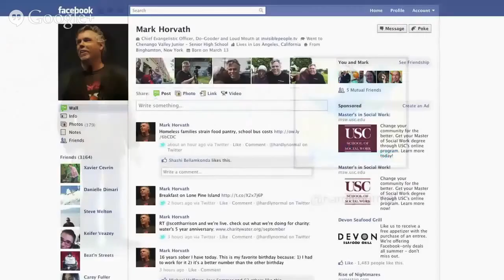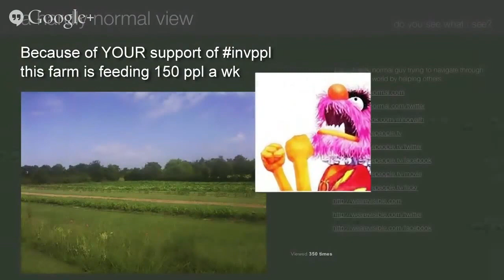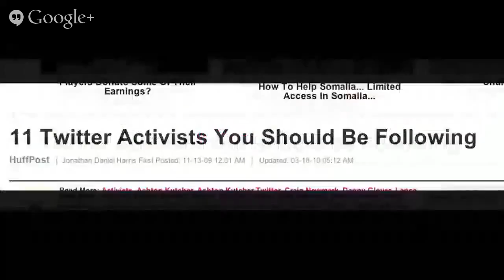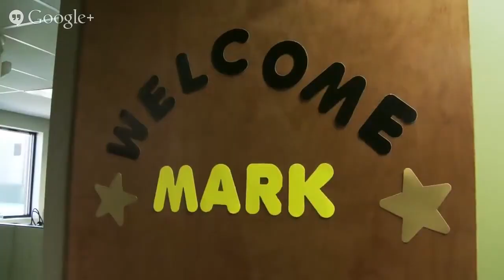Mark Horvath and Invisible People on Google+ and Mashable First Hangout-a-thon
I was honored to be asked by Google+ and Mashable to host part of the very first hangout-a-thon for charity. Joining me was Barbara Poppe, the Executive Director of the United States Interagency Council on Homelessness, and Tina Kelley from Covenant House.

It started the launch of a campaign by Hanes to give away 500,000 socks and help with homeless awareness.